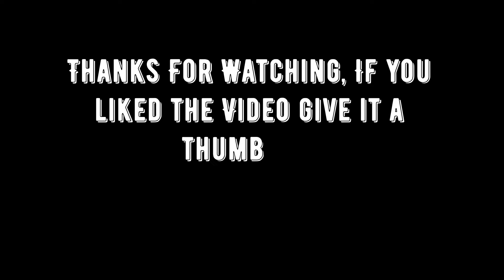2022 Welcomes You to Gamer ZoneXF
The best gaming trailer channel on the platform, here we look at past, present and future of gameplay, walkthrough, Trailers, gaming products as well as new upcoming games. We review some of their trailers and look at interesting facts about some of our favorite games and their characters. We bring you high quality mind blowing videos daily.

Subscribe, if you’re a video game lover, even if your not there might be awesome videos here that you might like to use for your own videos and like the saying goes “you don’t stop gaming because you grow old, you grow old because you stop gaming” -Katbrat

music: I'm Just (Remix) [feat. Armanni Reign] Eye of the Storm - Just Cause 4 Music